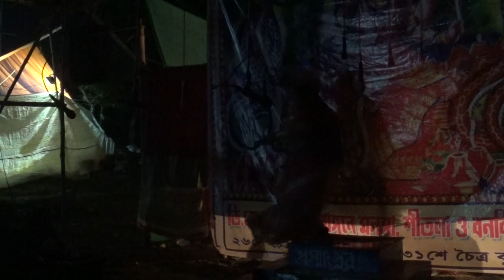monosa gan 2021 | মনসা গান | monosar gan new | Monosar Gan Super | hit gan |ep-071